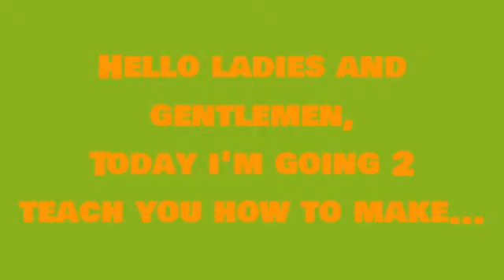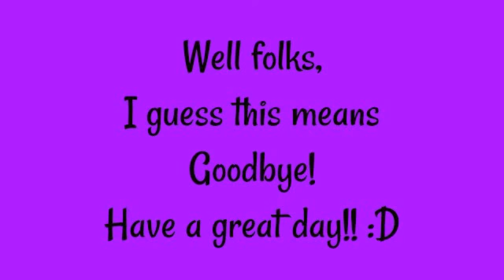Minecraft-How to make a piston and a dispenser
Hope you like ma vid :)